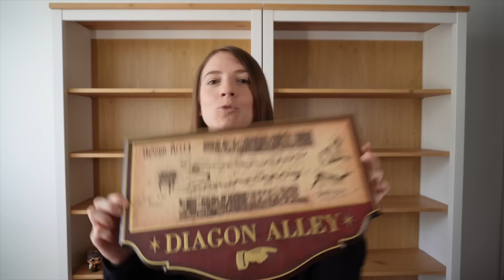CHANGEMENT DE DÉCOR ! Je range TOUTE ma collection Harry Potter !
Hello les Moldus ! Je vous retrouve aujourd'hui pour installer les étagères de mon nouveau décor ! J'espère que la vidéo vous plaira ! ♡

Avec le code MOLDUE15, bénéficiez de -15% sur tous les bijoux du site (hors pack de bijoux et nouveautés) !

Mes étagères